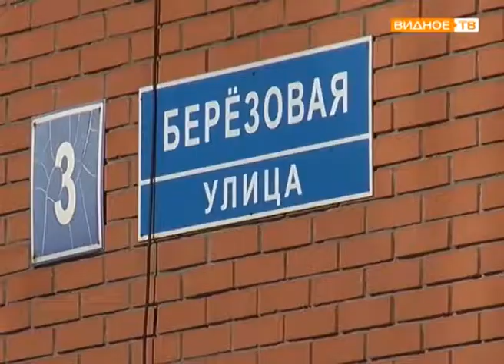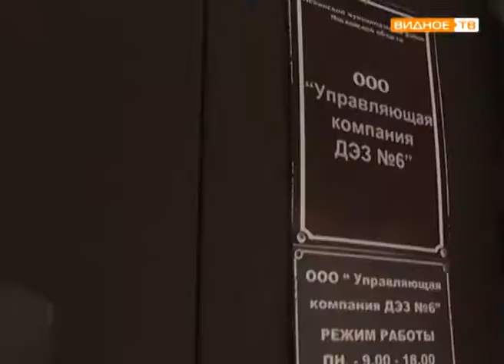"Повезёт ли?" - работа лифтов на Берёзовой дом 3